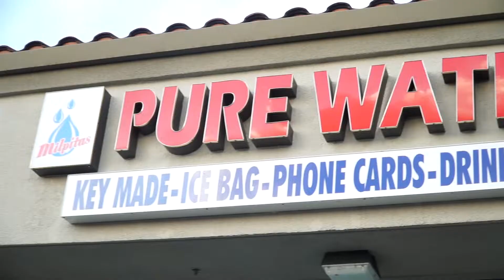THE FASTEST MULTIBALL (TABLE TENNIS) + GYM TIME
In today's vlog, Kane and I take on Coach Barney's fastest multiball! Kane and i hit the gym and run through an intense session, literally!

Gear List:
Camera: Sony a6000 + Sigma 30mm F1.8 + Sony 18-105mm F4
Phone: iPhone7 plus
Tripod: Joby Gorillapod
Microphone: Sony ECMXYST1M Stereo Microphone